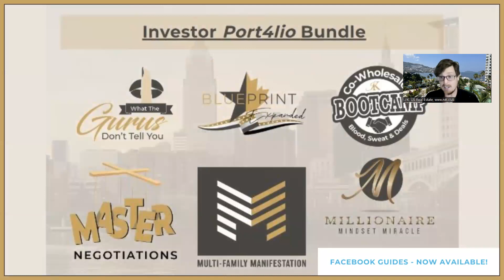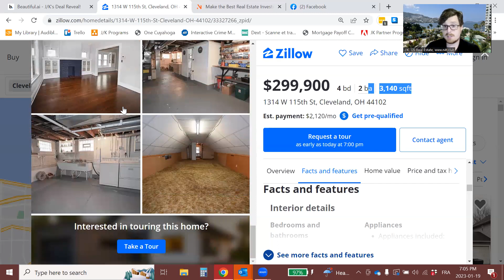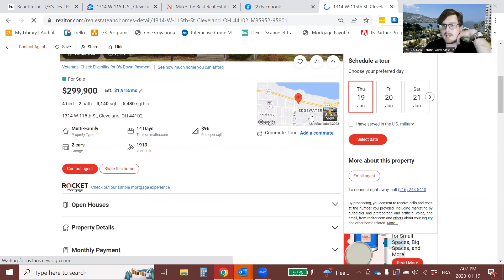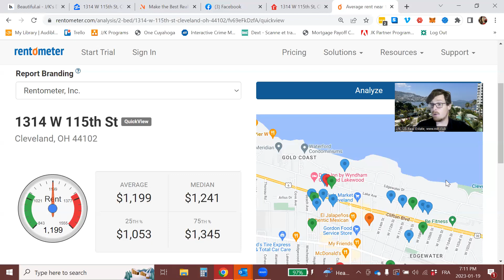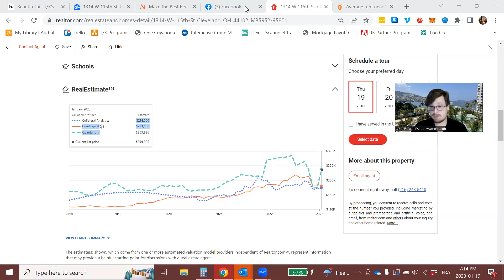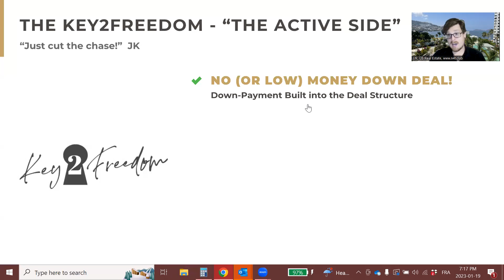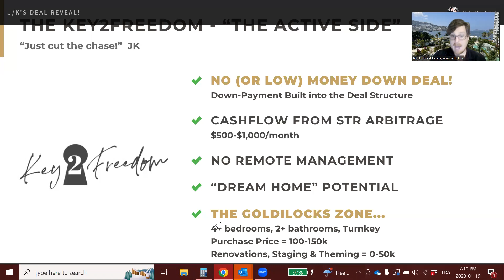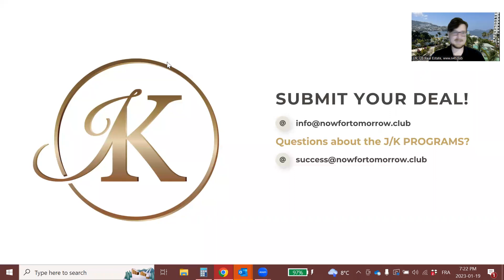Deal Reveal - Duplex for $229, 000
We’re teaching Canadians how they can invest in U.S. real estate without leaving the country, using their own money, or buying run down properties!

Welcome to JK’s Deal Reveal

JK Deal reveal is a program from JK Real Estate Partners where Kyle Duelund (CFO) is teaching Canadians how to analyze deal in a few minutes.

Learn how to buy in the US for MASSIVE returns WITHOUT using your credit or proving income!

In this video, Kyle analyze a duplex in Cleveland for $229, 000

Is this a deal or no deal?

Interested in investing in US Real Estate remotely but not sure how to get started?

JK Real Estate Partners offer a variety of programs that you might be interested in.

Talk to us and let's discuss how we can help you reach your dreams.

Socials

EPIC Blueprint this coming April 19, 20, 21, 22, 2023
Registration Link: n4t.club/epicblueprint